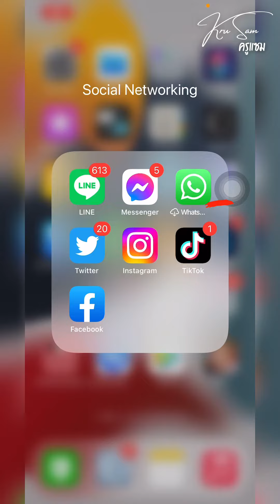อยากดูวิดีโอที่กดไลก์ไว้ใน TikTok หาไม่เจอ ให้ทำแบบนี้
- ครูแซม จับมือสอน ทำออนไลน์ : Kru Sam